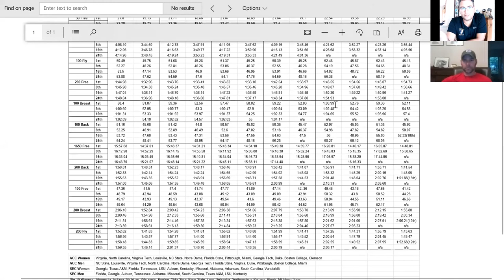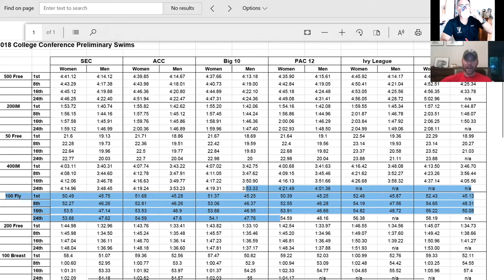Coaches Corner: The Club to College Transition, with Matt Davis from Hudson Explorer Aquatic Team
Join Coaches Corner Host Mike Murray and the Head Coach of the Hudson Explorer Aquatic Team (HEAT), Matt Davis; as they discuss the transition from club swimming to the collegiate level. Find out key tips and strategies for learning to manage parents & athletes throughout the process and learn to highlight the important benchmarks and timelines involved with college selection. Matt Davis shares a significant tools for educating swimmers about how to make informed decisions about where you can compete, at which level and how to set goals to achieve your dream school! This is one episode you won't want to miss!